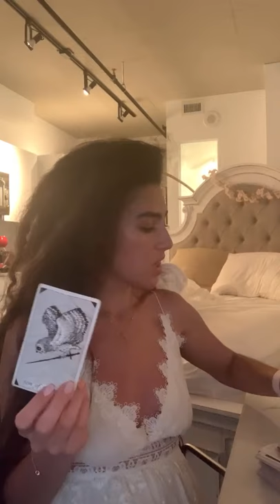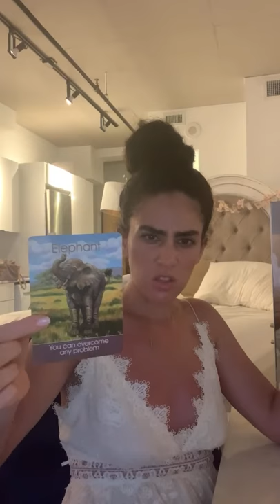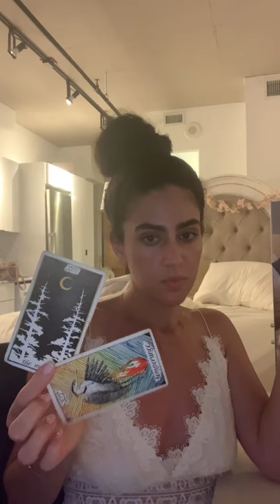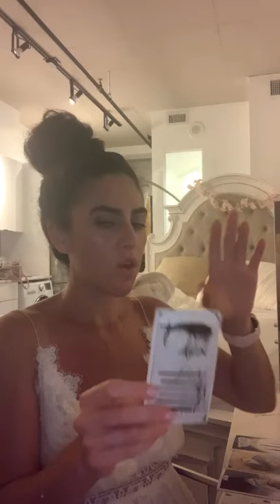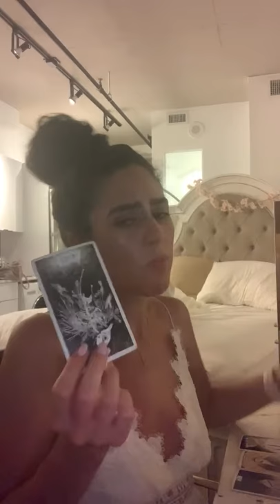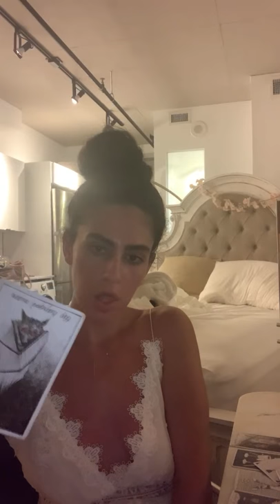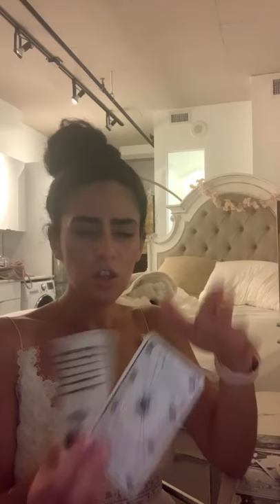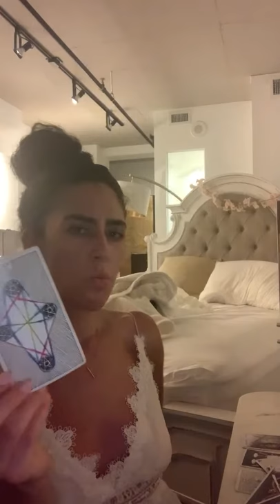All sign Mercury Cancer July Reading (Pisces / Scorpio)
TIMESTAMP SCORPIO 1:13:25